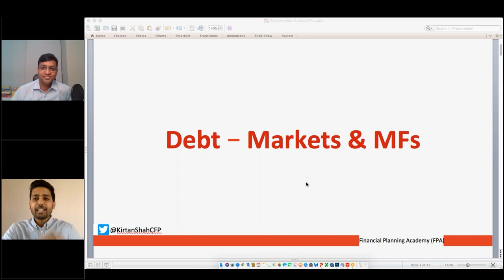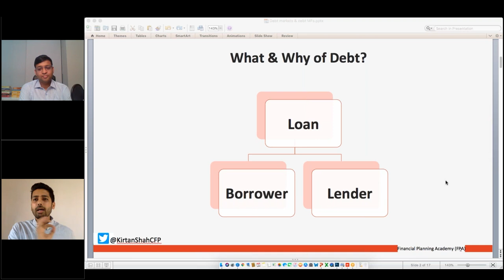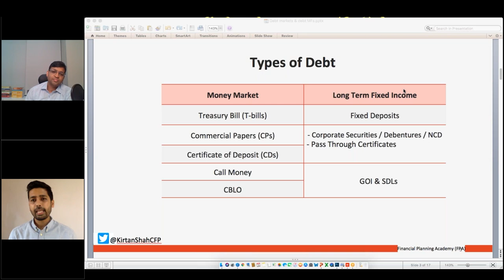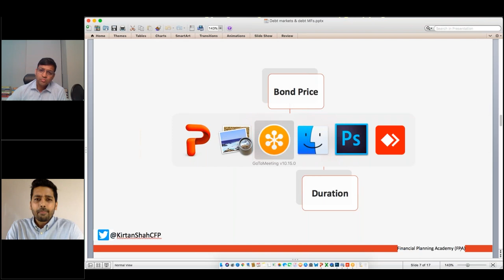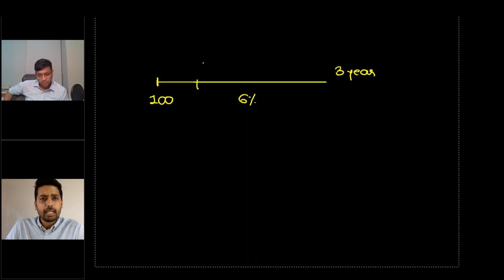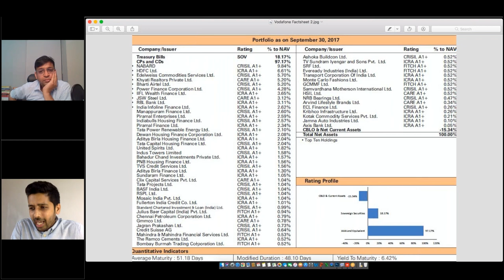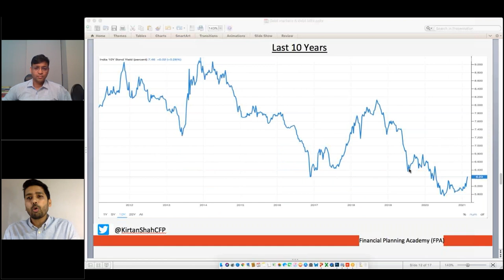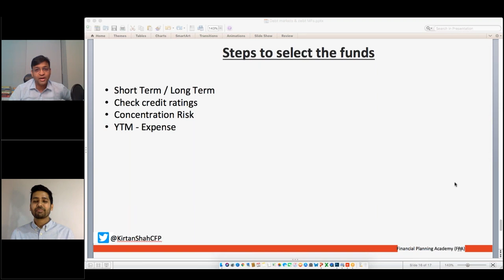How & When to Select Debt Mutual Funds? Face2Face with Kirtan Shah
Hello dear viewers, we are here with another of your favorite face2face video, which will be on how to and when to select debt mutual funds.

Our guest speaker, Mr. Kirtan Shah will explain the debt market and mutual funds, and their various categories with our rocking host Mr. Vivek Bajaj.

It begins with the introduction of our guest who is in the finance industry for the past 13 years and is also a CFP. He has done courses in financial engineering and risk management with a graduate degree in Maths and Statistics. He advises and gives training to other investors and traders, which showcases his immense knowledge in this field. He is also the co-founder and CEO of SRE wealth. He has been a headed treasury for an NBFC before starting on his own and is a guest panelist on personal finance shows for CNBC TV 18, Zee Business, ET now & Bloomberg.

He also gives information on a fixed income and fixed deposit, which is still not clear to beginners who want to enter this industry. You will also come across terms like yield curve, yield to maturity, modified duration, and average maturity. Mr. Shah simplifies them for a better understanding, which should not be missed out.

Mr. Shah also demonstrates the technique of investing in funds and receiving the money after maturity according to various calculations.

The role of the bank, financial institutions, central and state government in the whole money market is also discussed. This adds to the background of the topic and provides an understanding of the debt and money market. Borrowers and issuers work together and they form a work pattern that allows the investors and traders to play their cards.

Providing the parameters to select the right fund at the right time, and investing the right amount of money with a maximum net return is also explained thoroughly. The usage of coupons and interest rates in bonds and funds, and the value after maturity is also a significant part of this video.

The connection between, yield, interest rate, and the economy is also covered by Mr. Shah, which plays a major role in the field of bonds, funds, and investments.

He also explains the reason behind yield and interest rate being inversely proportional to each other in the market, and how it can be handled to reduce losses. It also discusses the part of retail investors and how they can make money through simple techniques.

The mention of the equity market is also necessary for comparing it with the debt market, which is a crucial part of this video.  This is a golden chance for beginners who want to know about mutual funds and their selection because Mr. Shah is experienced and skilled in the same.

Overall this video is a tutorial for people who want to invest in mutual funds but they do not have the basic knowledge or idea about the same. Mr. Shah has taught every aspect in detail with specific points.

StockEdge -

Elearnmarkets -